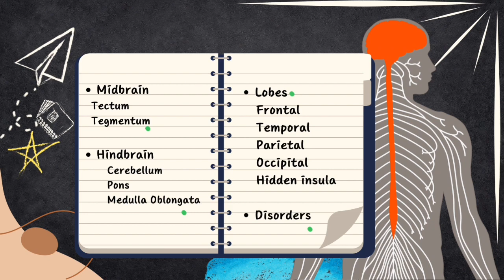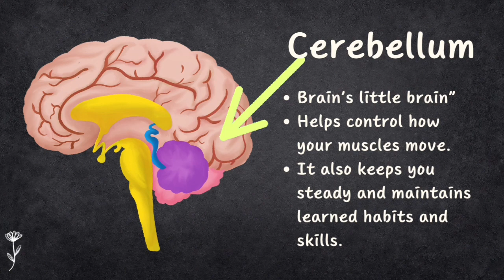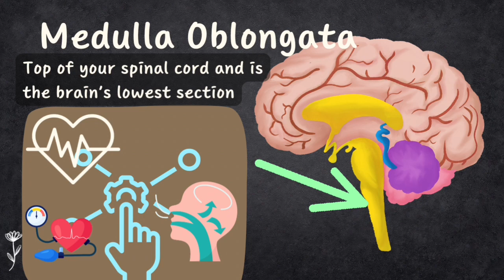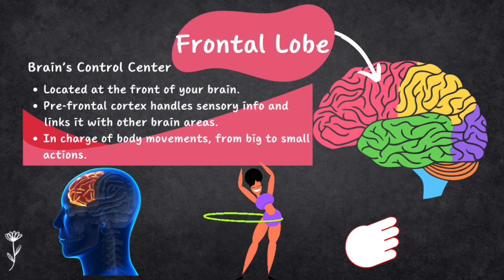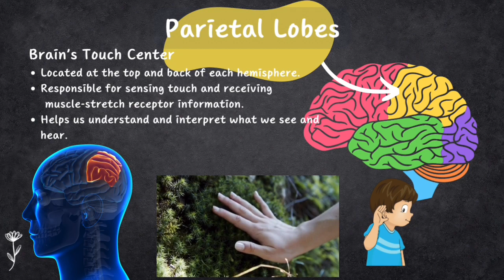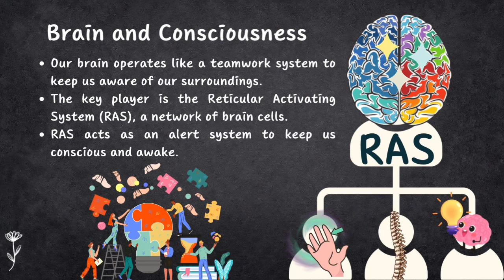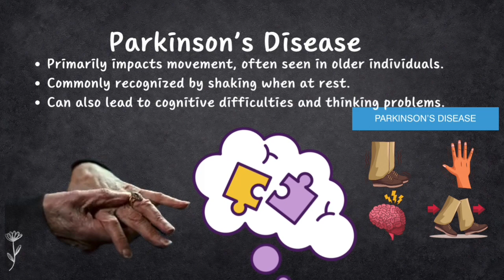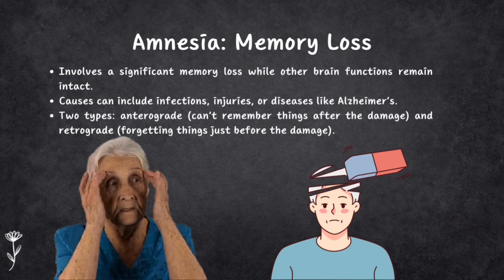BAPCH IGNOU- BPCC 102 | BIOPSYCHOLOGY | UNIT3. CENTRAL NERVOUS SYSTEM-2| BRAIN, LOBES, DISORDERS CNS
Welcome to BAPCH IGNOU.

In this video, we're taking a stroll through your brain to break down the midbrain, hindbrain, and those brainy lobes.

We'll keep it simple, promise!

But that's not all. We'll also touch on some common brain disorders like Alzheimer's, Parkinson's, and amnesia. Don't worry; we won't give you a headache with medical jargon. We'll just chat about what these conditions are and how they can affect people.

So, whether you're a student, a curious mind, or just someone who wants to understand their brain a bit better, this video is for you.

If you have any queries or feedback, please contact on any given social media account.